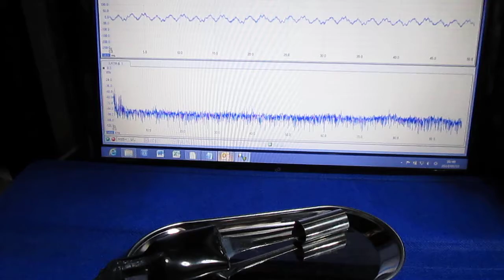超音波プローブ実験（表面検査技術） Ultrasonic probe experiment